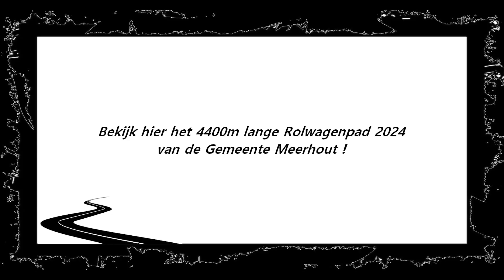Rolwagenpad Meerhout 2024 on OpenStreetMap !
Op Zondag 26 mei 2024 werd ter hoogte van de bibliotheek te Meerhout het vernieuwde 4400m lange Rolwagenpad - Meerhout anno 2024 officieel ingehuldigd...